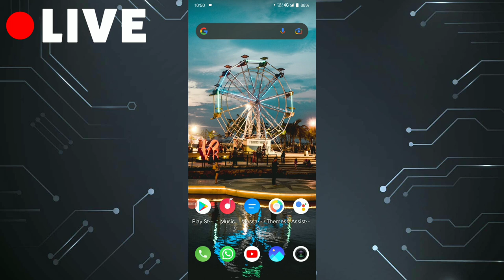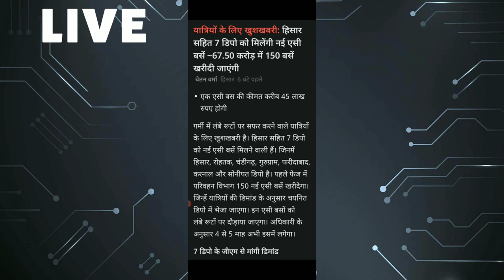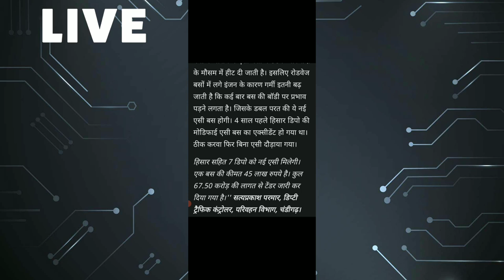New AC Bus In Hisar 😍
:) Thanks ~ Sumit Kumar ;)